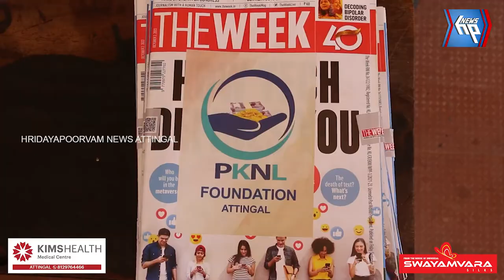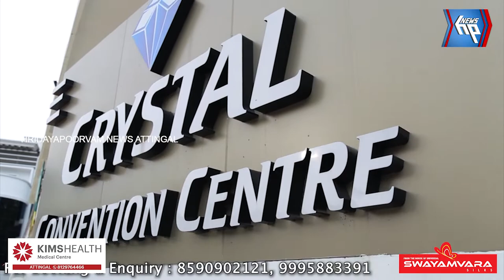ദ വീക്ക്‌ മാഗസിൻ സൗജന്യമായി നൽകി പി കെ എൻ എൽ ഫൗണ്ടഷൻ